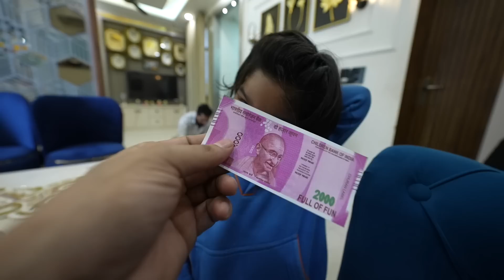Media ne bhi Bol diya Payal hai jada ladaku 😆 || family fitness